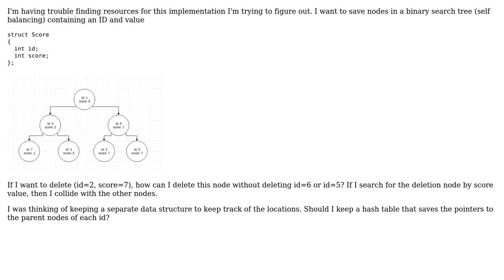Software Engineering: Binary Search Tree with ID and Duplicate Values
With thanks & praise to God, and with thanks to the many people who have made this project possible! | Content (except music & images) licensed under CC BY-SA | Music | Images & others | With thanks to user Christian Gabor user amon and the Stack Exchange Network Trademarks are property of their respective owners. You are responsible for your own actions.